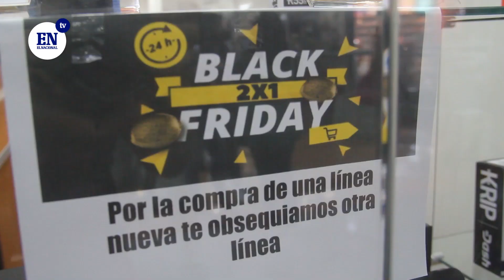Black Friday un reto a la crisis económica de Venezuela | El Nacional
Este viernes 20 de noviembre se llevó a cabo en algunos centros comerciales de Caracas una popular tradición estadounidense conocida como Black Friday, Caraqueños se hicieron notar en las instalaciones del Centro Comercial Sambil donde se ubicaron en largas filas para adquirir artículos tales como vestimenta, calzado, y electrodomésticos.

Vídeo realizado por Ramsés Romero